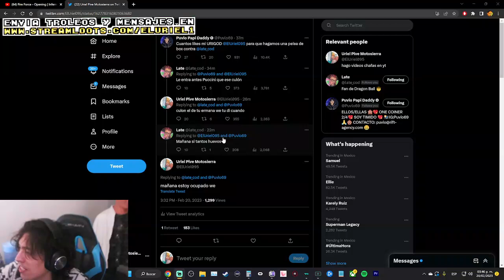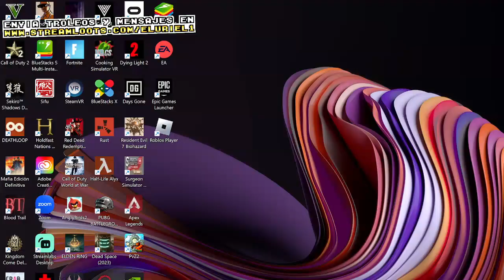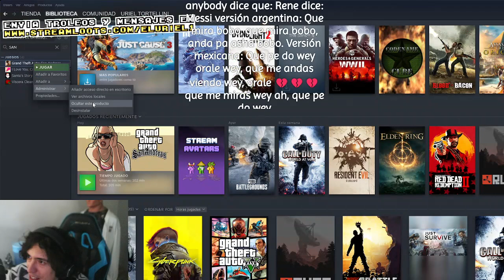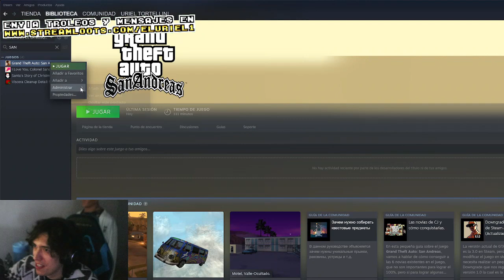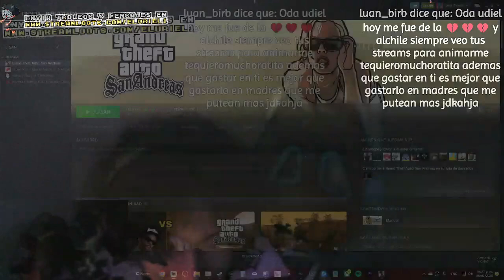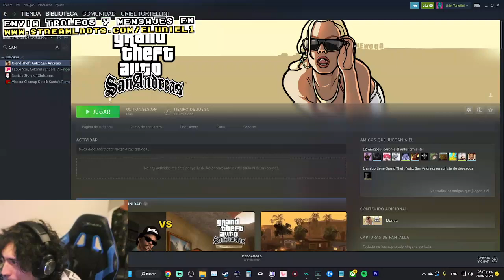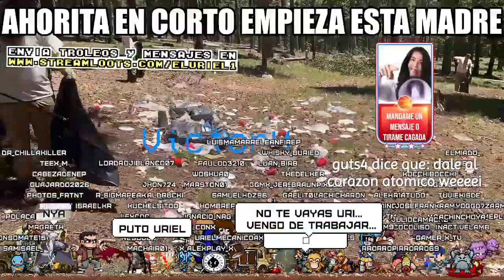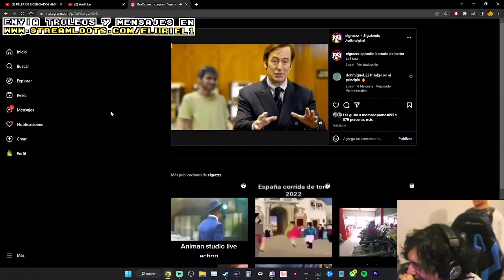MARATON 095 XD | Febrero 20, 2023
00:00 inicio
10:00 urieldiciendomxmxdxs
19:51 sifu sin dormir
01:33:18 urieldiciendomxmxdxs
01:39:18 reto san diarreas (segunda parte)
04:41:57 urieldiciendomxmxdxs
04:49:04 terror encabronao
05:07:09 urieldiciendomxmxdxs
05:09:00 momos
05:33:00 fin del stream